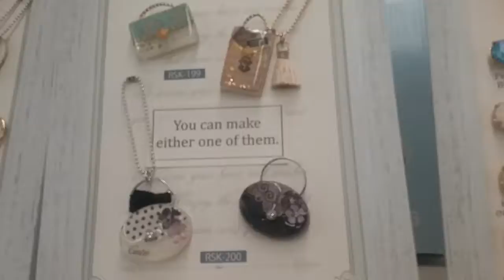Awesome Shells Flowers Valentine's Day